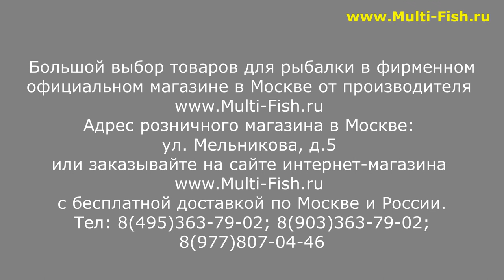ELEGANCE METHOD ACCELA Distance Feeder - ОБЗОР МОДЕЛЕЙ ФИДЕРНЫХ УДИЛИЩ | ФИДЕР ELEGANCE ACCELA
Купить по низкой цене Фидерные удилища ELEGANCE METHOD Accela Distance Feeder

Наши преимущества:
2. САМЫЕ НИЗКИЕ цены со склада производителя, по Программе лояльности магазина Мульти-Фиш!
3. БЕСПЛАТНАЯ доставка по Москве и России в рамках Программы лояльности!
4. БЕССРОЧНАЯ гарантия на заводской брак на ВСЕ УДИЛИЩА!
5. Свой фирменный СЕРВИС-ЦЕНТР работающий более 20 лет! с ПОЖИЗНЕННОЙ гарантией на место ремонта!